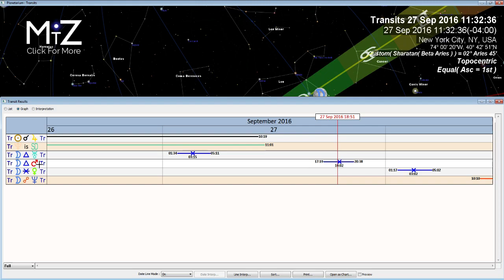Daily Horoscope September 27, 2016 - Lunar Grand Trine - True Sidereal Astrology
The daily horoscope for today has a lunar grand trine involving Uranus and Mars. There can be a liberating energy in the air today and it's great for being who we truly are as well as mixing things up. With the trine to Mars perhaps feeling confident or motivated, specifically to expand our horizons in life.

The Moon will be in Leo today emphasizing the playful side of our ourselves. In the balsamic phase, reflecting on what we've experienced the past month about self-expression and doing things because they are an expression of who we are. The Sun and Jupiter still close in Virgo suggests seeing possibilities and potentials.